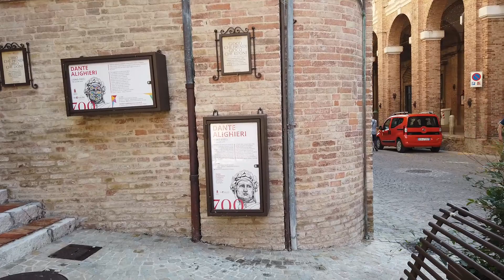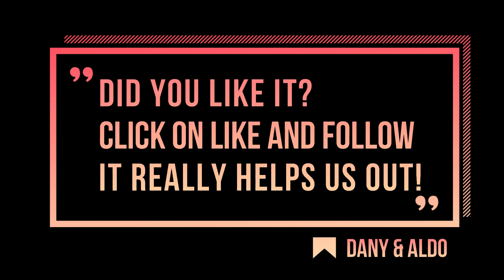Visit Corinaldo (Marche) - A Gorgeous Italian Village!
Corinaldo (Italy) is a lovely little town in Marche region. Perfect if you're planning to visit Italy on a budget.

Known as the "borgo più bello d'Italia", it truly is one of the hidden gems in Italy that not many people add to their itinerary.

Almost everything is free to visit as you please, no ticket required. Another great thing is that you can visit Corinaldo in every season. It's always gorgeous, no matter what!

Let us show you what you can see in one day in Corinaldo, also as a day trip from Ancona (Marche).

Also if you want more info about your next trip to Italy, check out our blog. It's full of useful guides and free itineraries